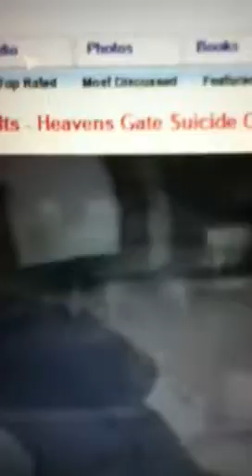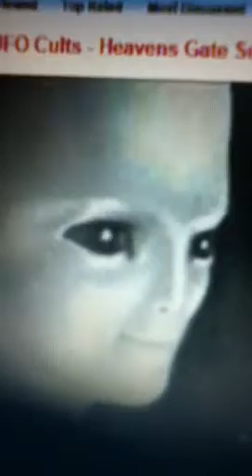Tricked into eternal hell with 5 dollars in quarters in yo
Profile of the heavens gate cult